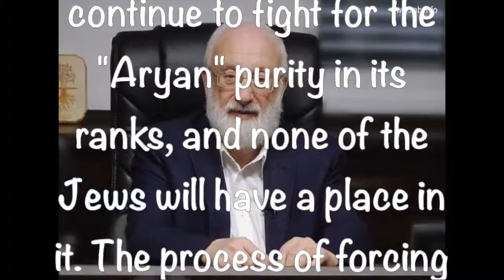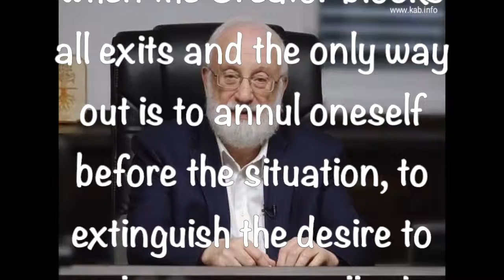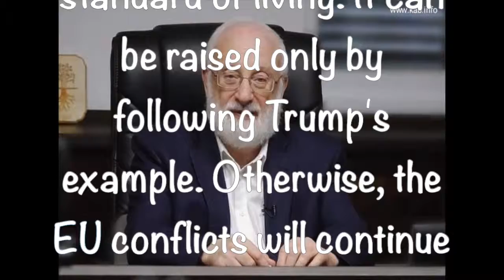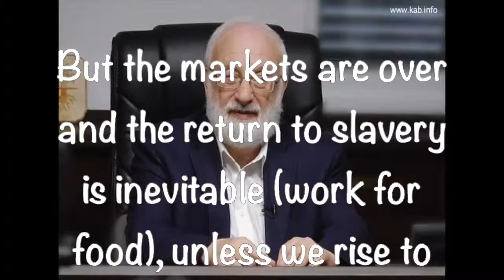From Rav Laitman's Twitter - 5 29 2019